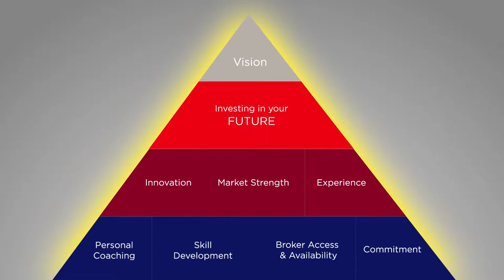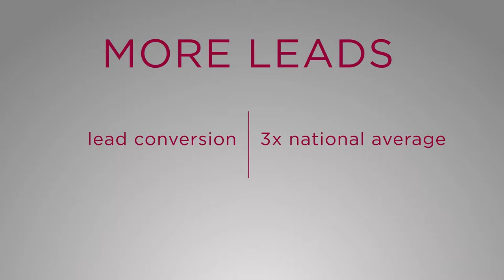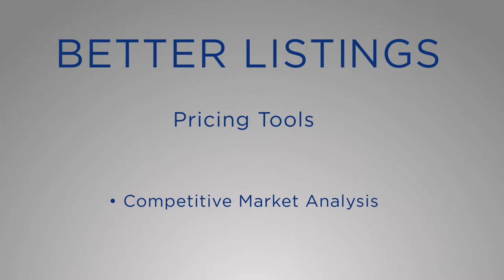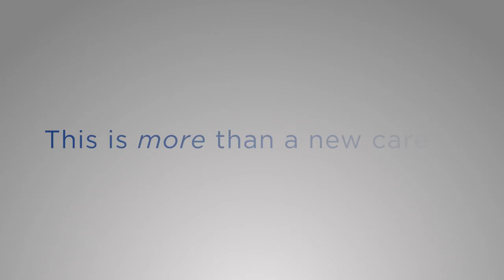Your Success with ERA Wilder Realty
Leadership, Opportunities, Support, Culture